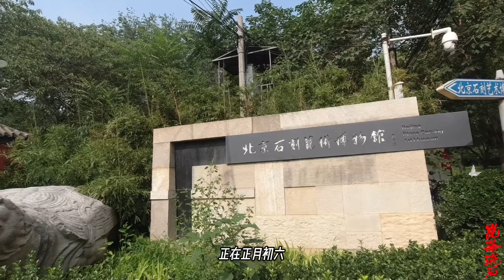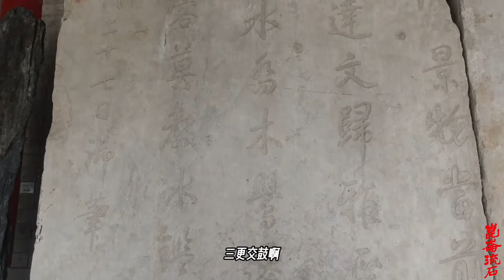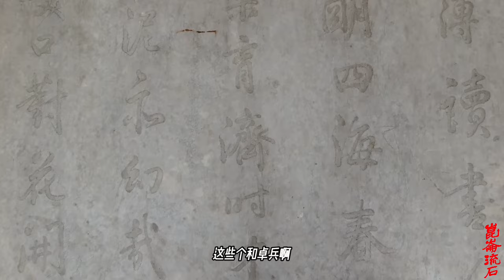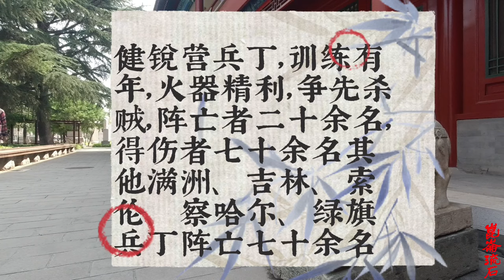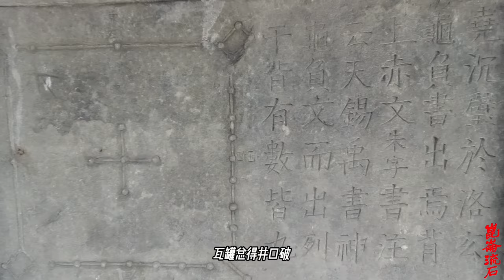清军敢死队去劫营，援军到大获全胜，大和卓肋下中弹打了个大窟窿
临近傍晚，清军的进攻终于奏效，大小而和卓的军队难以阻挡清军的猛烈冲击，开始败退，清军则一口气追了七八公里，杀死敌军百余人。但清军的问题还是缺少马匹，本身马匹就不多，而因为拼命赶路，马匹又大都疲乏不堪，加上这六七个小时的激战，大量马匹中弹而死，真正能拿得出来继续战斗的马匹，只有一百余匹，所以虽然击退了大小和卓的军队，但是也无法追的再远。
见大小和卓败退而去，富德下令，寻找有水源的地方扎营，停止追击。